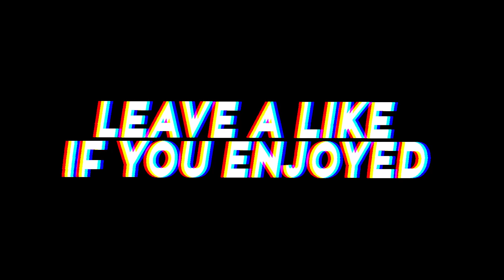i CHEATED in Rainbow Six Siege...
I'm exposing myself for cheating in rainbow six siege, or am I? I hope you enjoy these aimbot looking one taps and flicks! Rainbow Six Siege cheater!?

▼ Music ▼